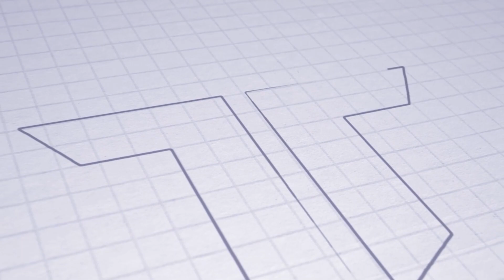FORTUNA LIGA | Press conference | Pavol Majerník | MFK Skalica - AS Trenčín 2:0 (2:0)